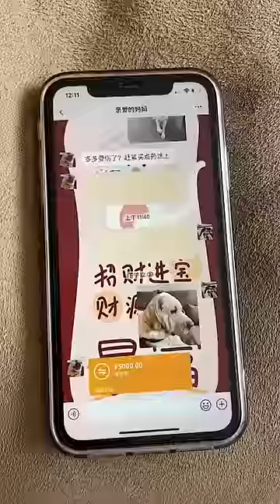The Dog Pretended to be Injured, But Got a Huge Red Envelope and Mastered a Way to Make Money